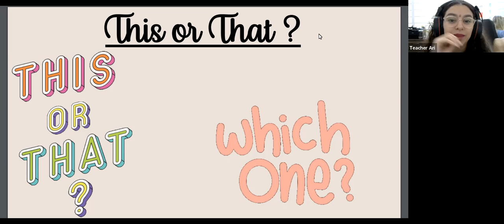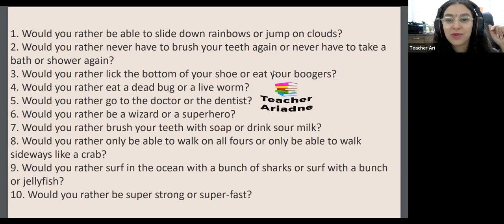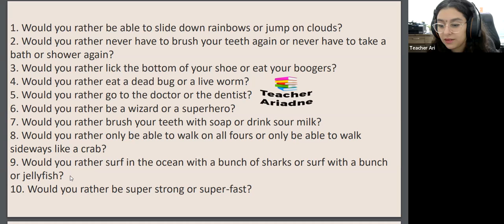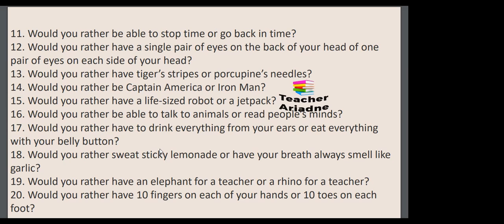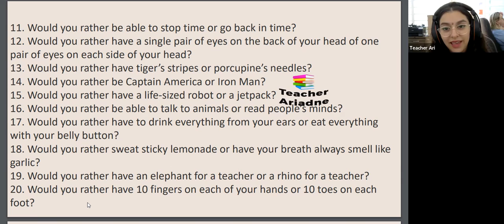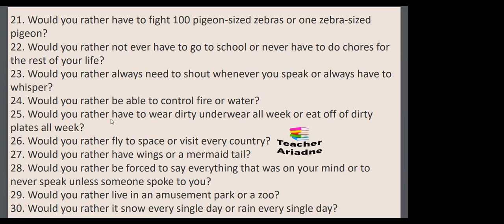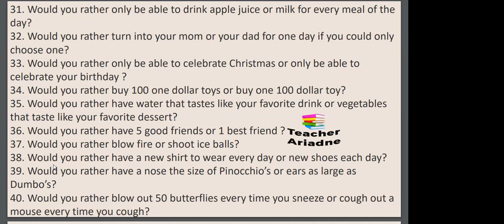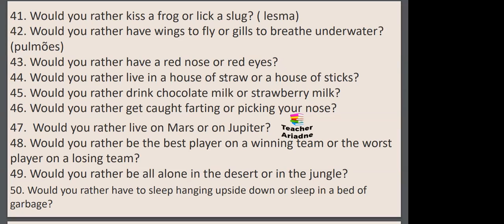Conversation Class Kids Tuesday - 25/10/2022 This or That PT - 1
Hellooo students hope you have lerarned a lot, and enjoyed a lot too, see you soon !